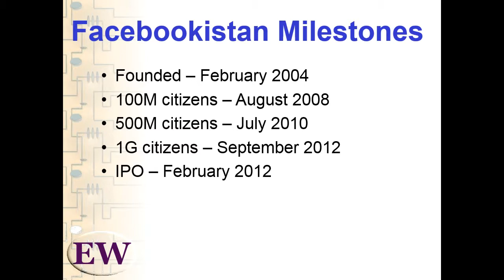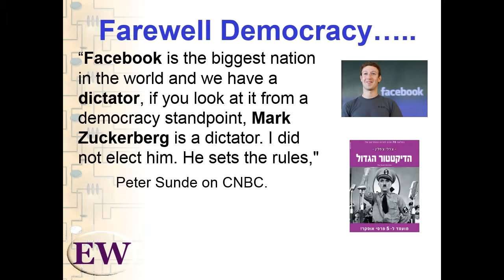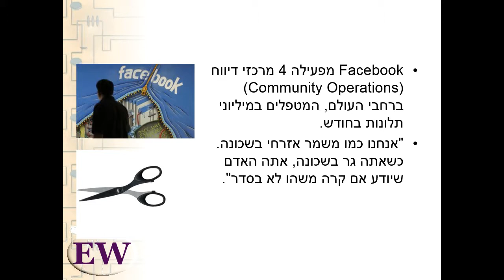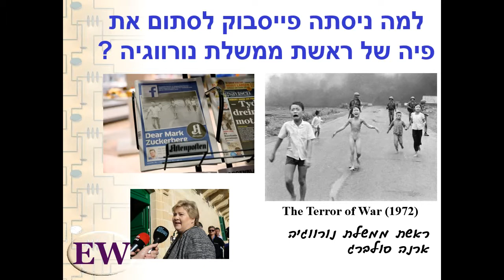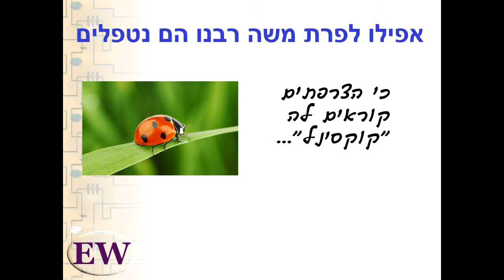Facebookistan sample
sample from Emanuel Wind Facebookistan lecture